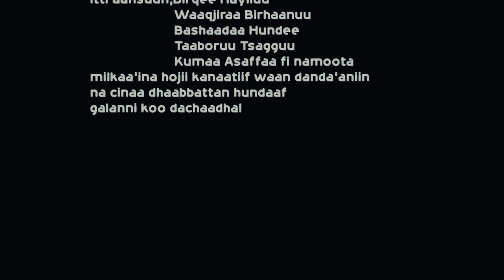Baalchaa Hayiluu-Roorroon Hammaattee- New Ehiopian Oromo Music 2020(Official Video)